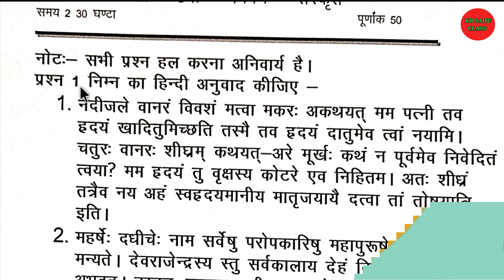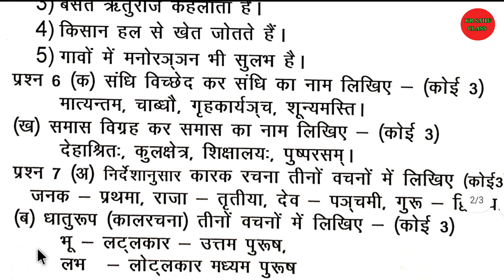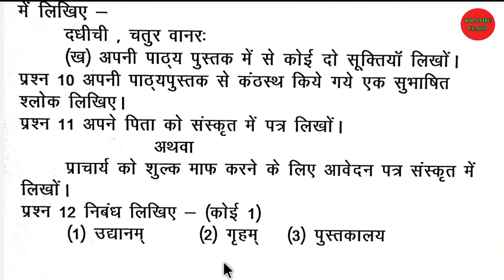कक्षा 8वी संस्कृत अर्द्धवार्षिक पेपर 2021-22 || Class 8 Sanskrit Ardhwarshik paper 🤷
जरूर करें || 🙏...

कुछ भी सवाल के लिए  टेलीग्राम ग्रुप में जुड़े ~

Hit likes..

class 8 Sanskrit ardhwarshik paper 2021
ardhvarsik paper class 8 Sanskrit
class 8 sample paper 2021 Sanskrit
cg board Sanskrit ardhwarshik pariksha paper
mp board half yearly exam paper Sanskrit
cg board class 8 Sanskrit paper
cg baord class 8 Sanskrit paper
kaksha 8 Sanskrit ardhwarshik paper
कक्षा 8वी संस्कृत अर्द्धवार्षिक पेपर 2021